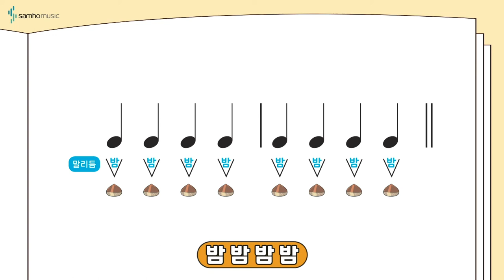반주의 비밀 예비과정2권 P25 '반주의 비밀 말리듬2' | 조희순교수